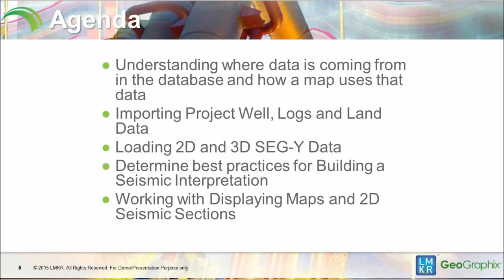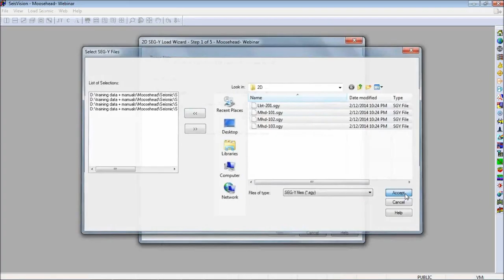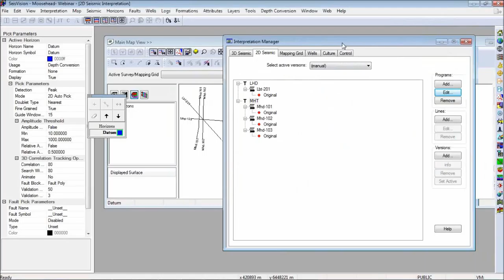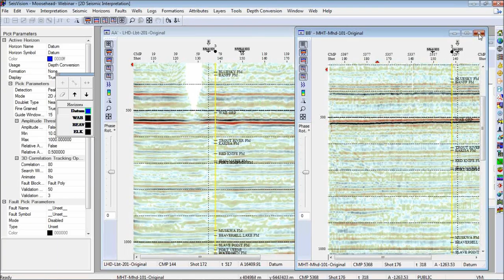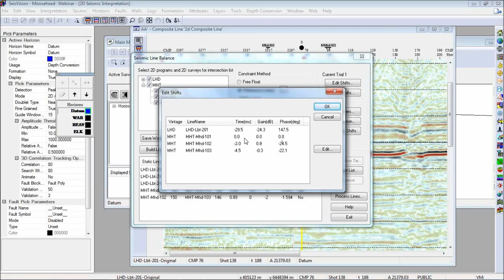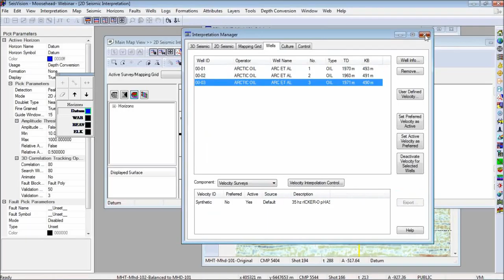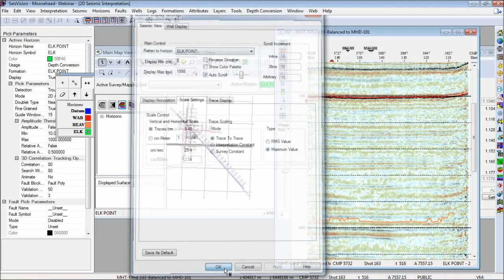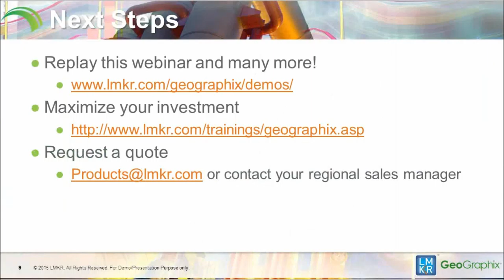Webinar - 101 Series: GeoPhysics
GeoGraphix for Geophysics provides the tools to accomplish these required tasks easily and accurately within an integrated database and interactive 3D environment including 2D & 3D Seismic interpretation capabilities using GeoGraphix SeisVision.